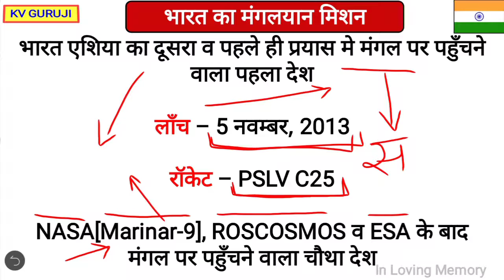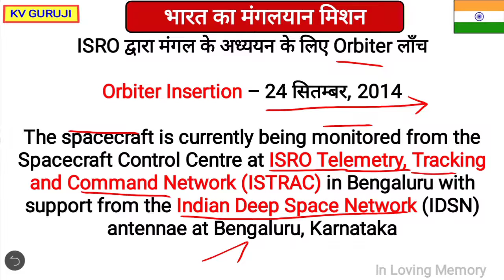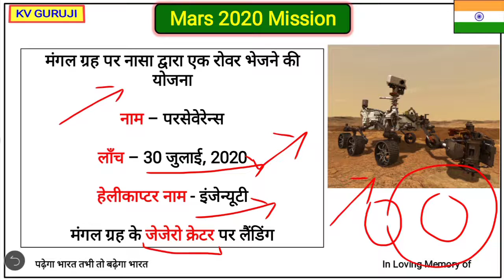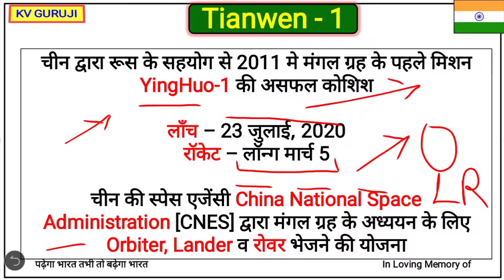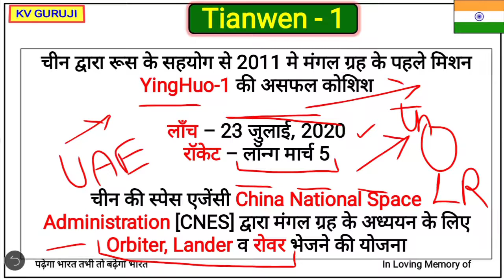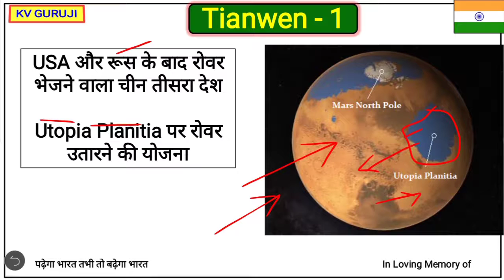India VS China VS USA Mars Mission in hindi | Mars 2020 mission | Tianwen-1 and Mangalyan Mission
In this video we r going to discuss a very important topic of current affairs ie Mars mission of US, China and India.